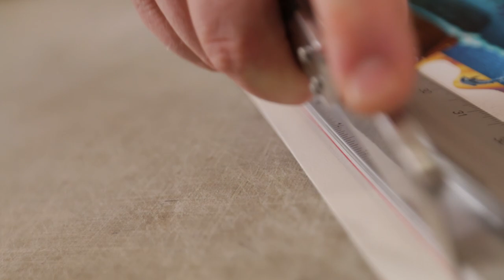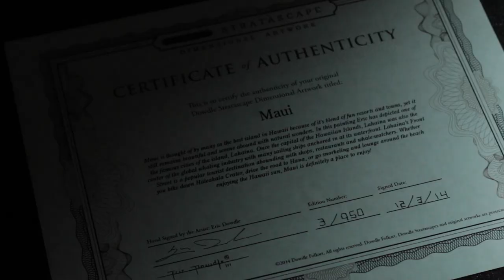STRATASCAPES from Dowdle Folk Art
Dimensional Artwork individually cut from wood and assembled by hand. Beautifully framed in high quality shadow boxes. Numbered and signed by the artist, Eric Dowdle.